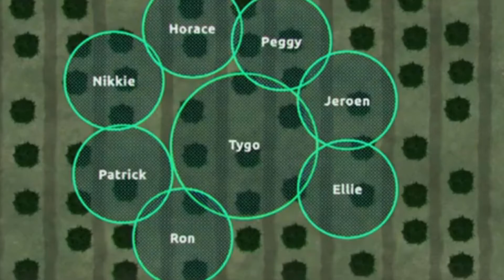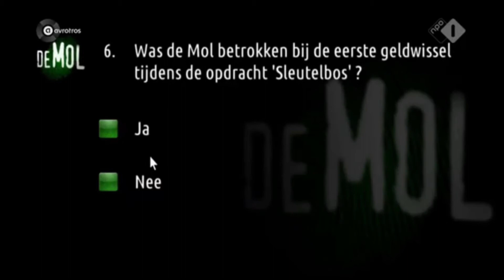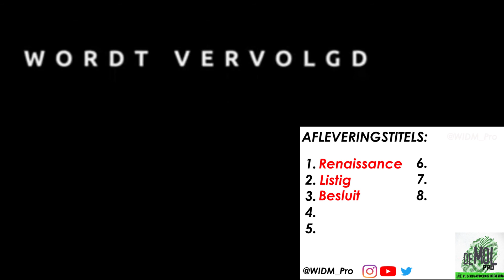OMEGA TEKEN VERRAADT TYGO ALS MOL!!!! | Hints & Theorieën #3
In deze video leg ik alle hints van de afgelopen aflevering uit!

Hallo molloten en andere wie is de mol? - Kijkers
Ik ben widm_pro en ik houd ervan om iedereen mijn kijk op de widm seizoenen te laten zien. Ook doe ik elk seizoen give-aways!

Ook kun JIJ meedoen in een video! Het enige wat je hoeft te doen is op Instagram mij een berichtje te sturen met een hint of je kunt natuurlijk ook je mening uitspreken over de aflevering!